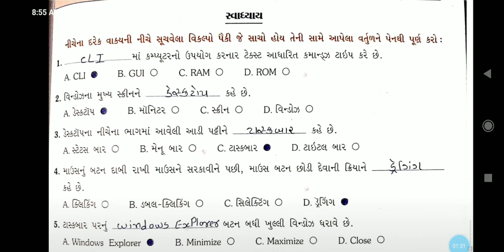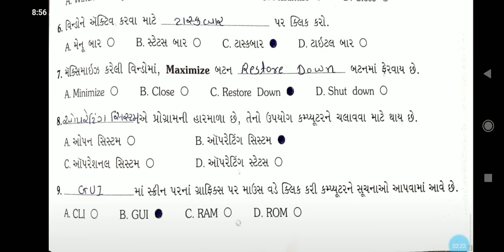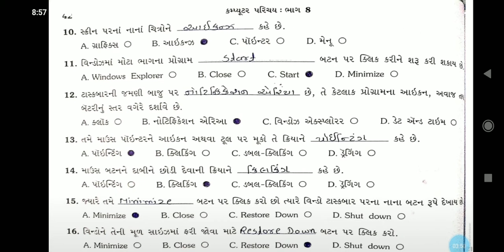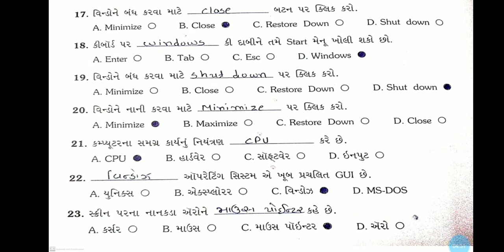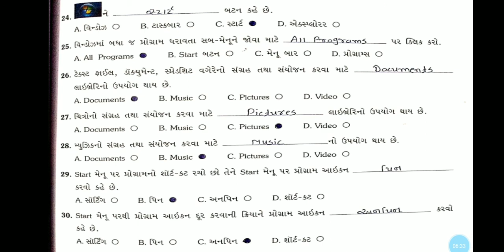ધોરણ 8 કમ્પ્યુટર, પાઠ 2 વિન્ડોઝ નો પરીચય ,સ્વાધ્યાય